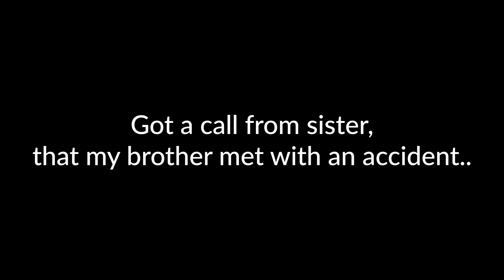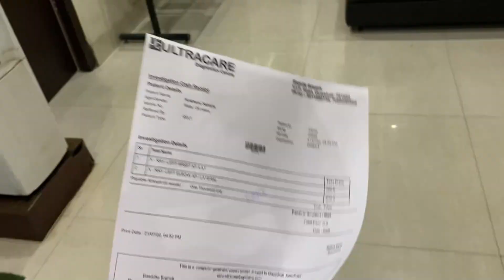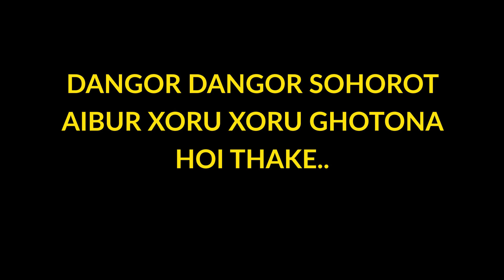I DID A MISTAKE!! | BROTHER'S ACCIDENT | VLOG 8 | ASSAMESE VLOG | LIFESTYLE VLOGGING | GUWAHATI .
Hello people, Thankyou for showing love. I hope you guys would love to see what's coming up next. Would definitely be posting the next vlog soon. Keep watching.
If my vlogs made you smile and encouraged you in any point, Please shower some love by commenting , liking and sharing.
Love from Dhritishman, and be safe!